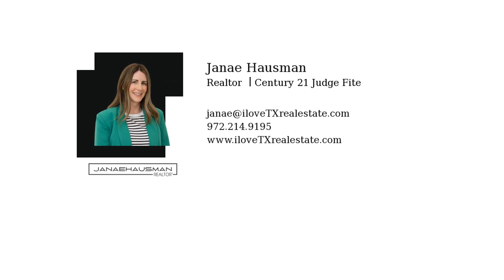2024 Housing Market Mythbusting There are a number of myths out there about the 2024 housing market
2024 Housing Market Mythbusting

There are a number of myths out there about the 2024 housing market. Need help separating fact from fiction? Let’s connect.